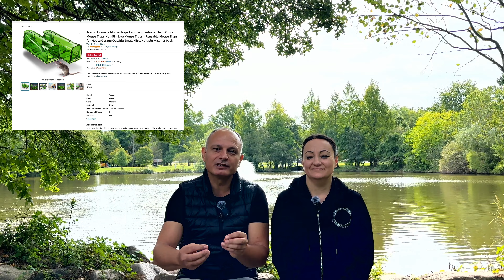Amerika'daki Evlerde Fare Sorunu greencard amerikadayasam ~71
Amerika'da özellikle kalabalık şehirler ve eski eyaletlerde yaşıyorsanız başınıza gelebilecek en kötü şeylerden biri evinizden fare çıkmasıdır. Buraya yeni gelen pek çok kişi bu sorunla büyük ölçüde karşılaşıyor. Çözüm önerileriyle birlikte konuyu sizinle paylaşmak istedik.